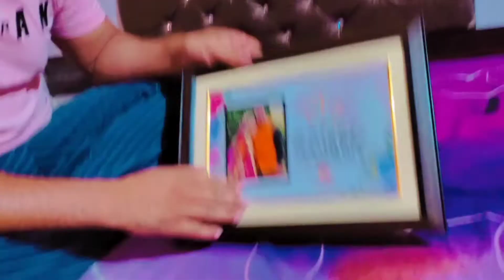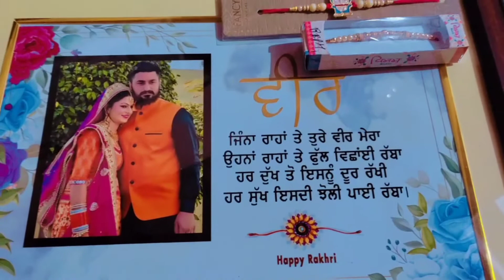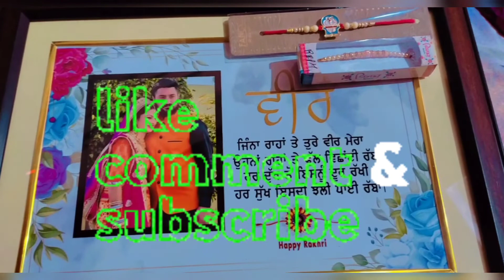ਭੈਣ ਨੇ Australia🇦🇺 ਤੋ ਆਪਣੇ ਭਰਾ ਤੇ ਭਤੀਜੇ ਲਈ ਭੇਜੀ ਰੱਖੜੀ//Lbjuu &Misss u Sis//Mr and mrs gill//Vlog-34